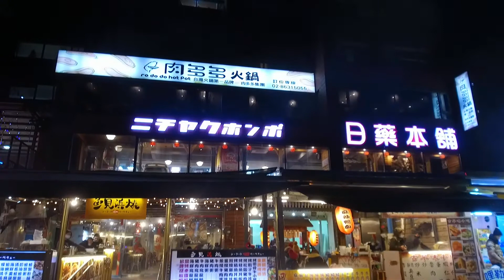DFLY3573 新北市淡水河岸商家夜景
1080p (Osmo+ 地面空拍)